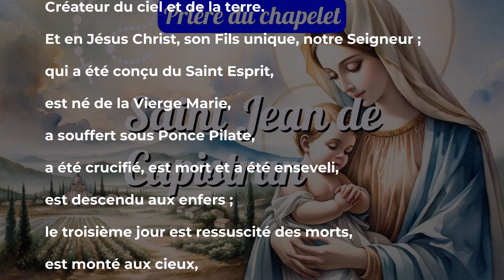Chapelet Saint Jean de Capistran : Prières et Méditations pour la Foi et la Dévotion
Rejoignez-nous pour ce chapelet inspirant dédié à Saint Jean de Capistran, un grand prédicateur et défenseur de la foi. À travers des méditations sur les mystères joyeux et des prières spéciales pour la foi et la dévotion, nous cherchons à renforcer notre propre relation avec Dieu et à vivre une vie de service. Ce chapelet est parfait pour tous ceux qui aspirent à une plus grande connaissance de la foi et qui cherchent l'inspiration dans la vie de Saint Jean de Capistran.

02:55 Premier mystère joyeux : l'Annonciation
06:58 Deuxième mystère joyeux : la Visitation
11:10 Troisième mystère joyeux : la Naissance de Jésus
15:10 Quatrième mystère joyeux : la Présentation de Jésus au Temple
19:14 Cinquième mystère joyeux : le Recouvrement de Jésus au Temple